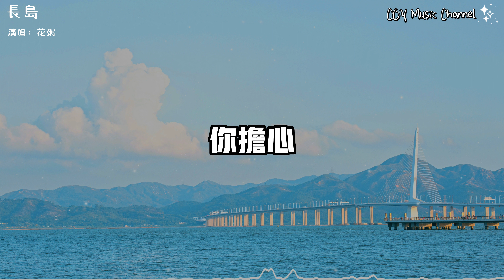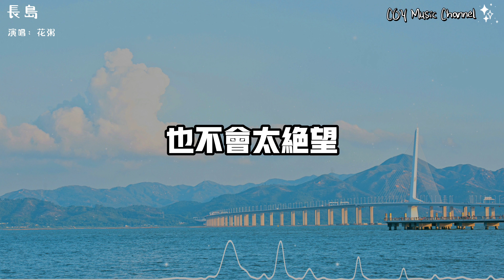花粥 － 長島『如果今天已經沒有船 可以帶我去遠方』（動態歌詞/Lyrics Video/無損音質/4k）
抖音號：COYMusicChannel

🎵【歌詞】
花粥 － 長島
詞：花粥
曲：花粥

你聽說
有些人不愛說話就變成了啞巴
你擔心
因為你生來就是個沉默的人
你不愛
跟著他們的步伐總是越走越快
你喜歡
你的心和這世界一樣的孤單
如果今天已經沒有船
可以帶我去遠方
那麼我也可以等到明年
也不會太絕望
沒關係我願安安靜靜的坐在馬路旁
夏天也好冬天也好
總是會有人在歌唱